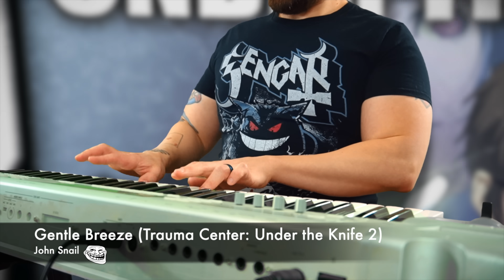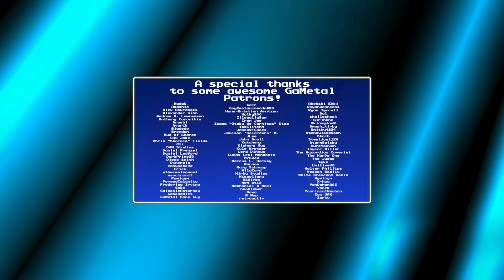Nintendo DS Tribute Medley - GaMetal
A GaMetal tribute to everyone's favorite dual screen handheld system: the Nintendo DS!

◆ Gameplay footage by GaMetal Gameplay Crew (WaffulSyrup, Hornlitz, Mirby Studios, Erica, John Snail, Spiral, Amateraceon)

The full song list is as follows:

00:00 DSi Startup Jingle
00:02 Overworld (New Super Mario Bros.)
00:50 Realm Overworld (The Legend of Zelda: Spirit Tracks)
01:35 Ebony Wings (Castlevania: Order of Ecclesia)
2:01 Airship Fortress (Mario Kart DS)
2:30 Normal Battle (Pokémon Conquest)
3:13 Someday (The World Ends With You) Ft. @LaceyJohnsonMusic
3:43 Right There, Ride On (Sonic Rush)
4:12 Big Swell (Sonic Rush Adventure)
4:55 Level 1, Garden (Scribblenauts)
5:22 Gentle Breeze (Trauma Center: Under the Knife 2)
5:48 Heavy Metal (Henry Hatsworth)
6:20 Professor Layton's Theme (Professor Layton and the Curious Village)
6:51 Tremolo Hunter (Fossil Fighters Champions)
7:21 Lethal Lava Land (Super Mario 64 DS)
7:52 Here Come the Squeaks! (Kirby: Squeak Squad)
8:13 Bathtime (Nintendogs)
8:30 Munchy Monk (Rhythm Heaven)
9:01 Fight and Away (Kingdom Hearts 358/2 Days)
9:27 SHOWTIME! (Mario & Luigi: Bowser's Inside Story)
10:05 A Tight Spot During Battle! (Pokémon Black / White)
10:26 Victory! Champion (Pokémon Diamond / Pearl)

(This song currently unavailable on streaming services. Why? FAQ #2